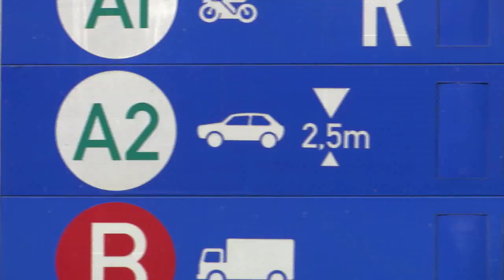Motoriste gewaarsku oor e-TOL | KN VERSLAG | 27 AUGUSTUS 2019 | kykNET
Stephen Tau gesels met Rudie Heyneke van OUTA oor nuwe boetes wat moontlik teen motoriste gehef kan word.

Another e-toll scare | KN VERSLAG | 27 AUGUSTUS 2019 | kykNET
Stephen Tau speaks to Outa’s Rudie Heyneke about the possibility of new fines being issued against motorists.